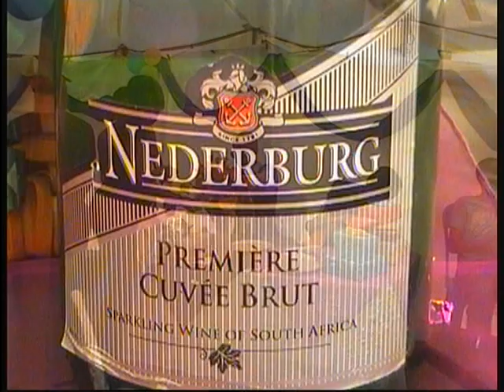Busi Zwane's 21st Birthday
Captured By Phongola Studio VHS tape Tranfer to DVD by Tinyembeti